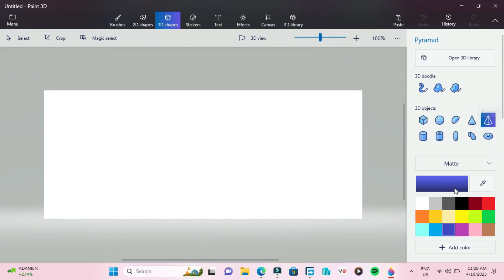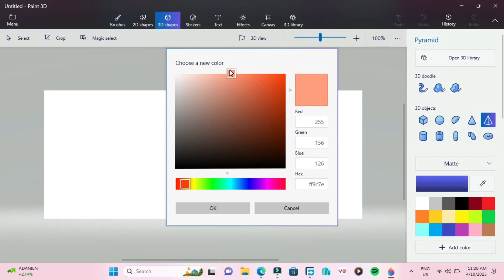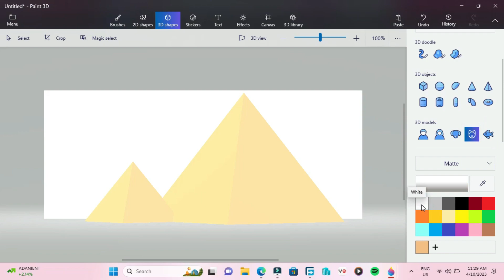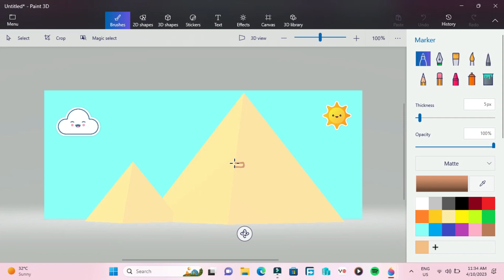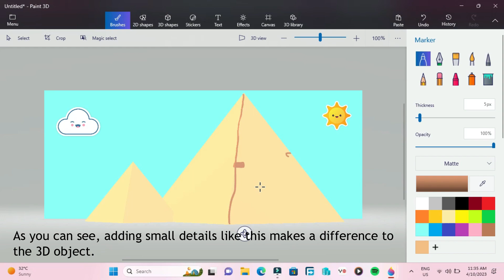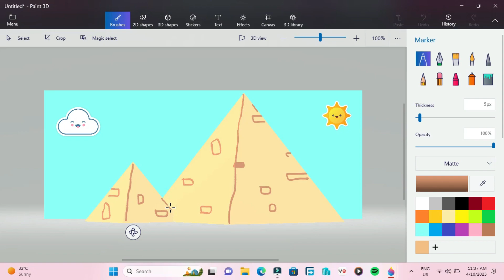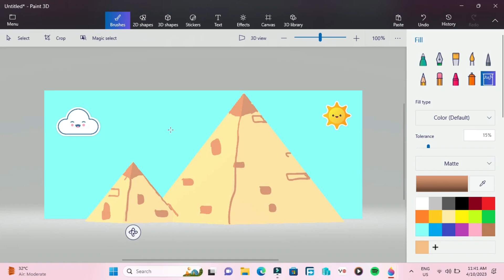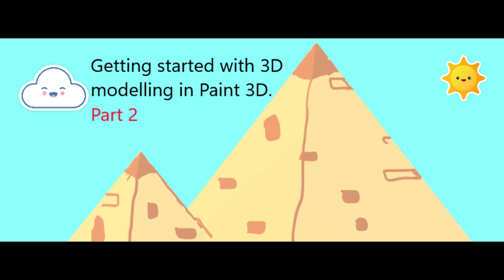Getting Started with 3D Modelling in Paint 3D - Part 2